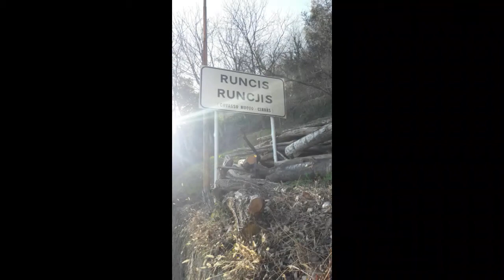Borgata Runcis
La piu bella borgata del mondo